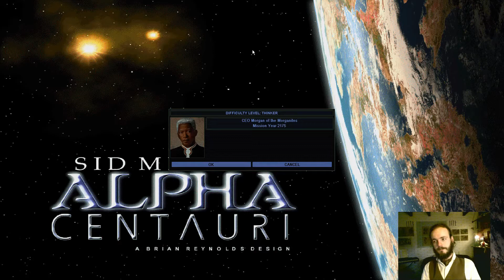Let's play Alpha Centauri—e-mail 1v1 in HD [Series 2 Part 7]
Series 2, Part 7 of "Let's Play: Alpha Centauri"

This is a series in which I play against a human opponent in a play-by-e-mail 1v1. What takes weeks in real life, here is shown at great speed.

Alpha Centauri is a wonderful game and a great example of (20th-century style) science fiction in video games. Its multi-player side is not well-represented on YouTube and this series hopes to make a change in this.